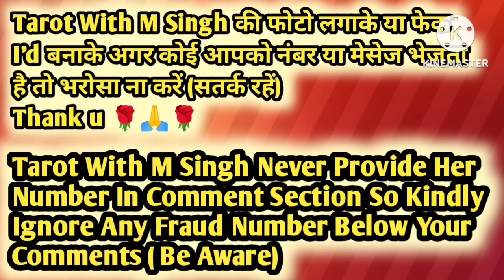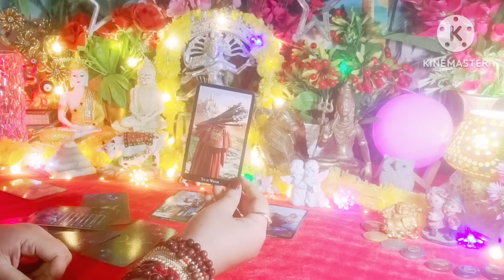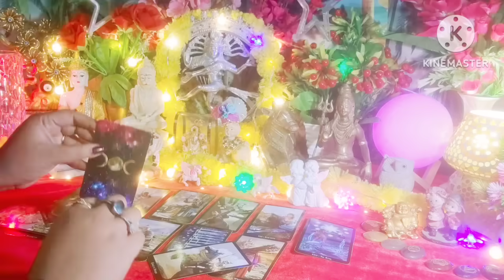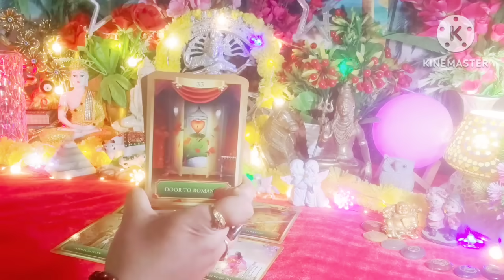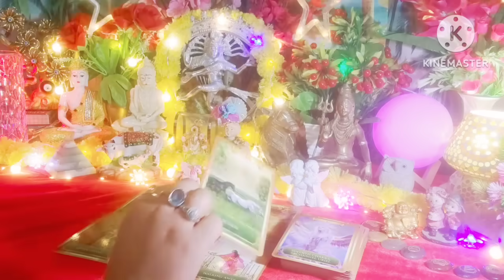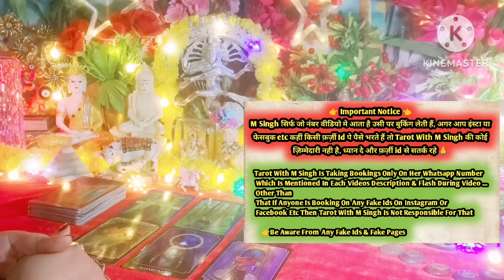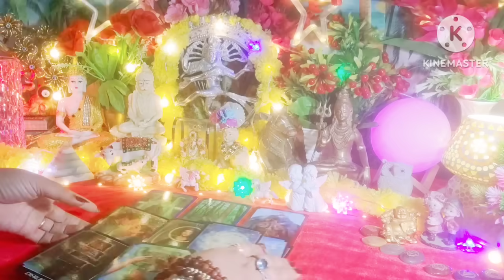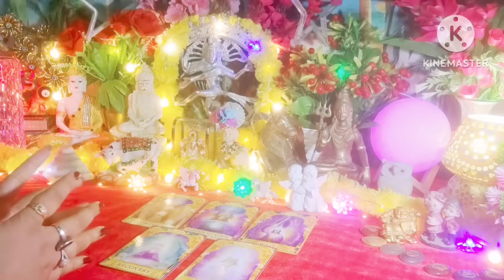दुखी और परेशान क्यों हैं वो 😱 Current Feelings Next Action ❤ All Signs Collective Timeless Tarot